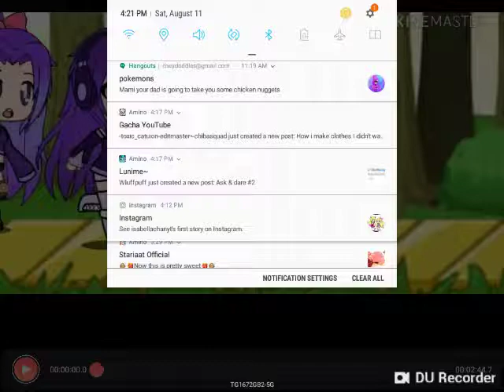The bullied nerds EP 1- bullies already?!?!